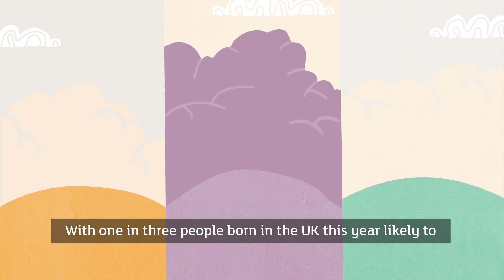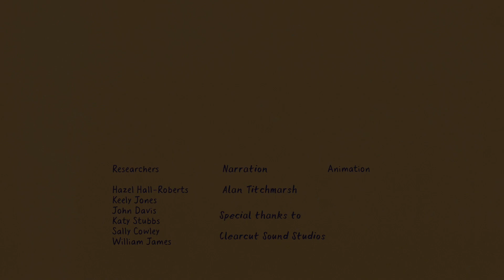Gardening and dementia with Alan Titchmarsh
Alan Titchmarsh explains how researchers at the University of Oxford are harnessing the power of specialised cells, which act like the brain’s gardeners, to develop life-changing dementia treatments for Alzheimer’s disease.